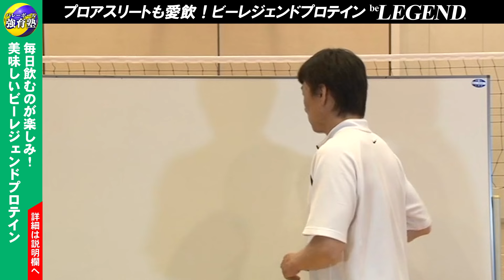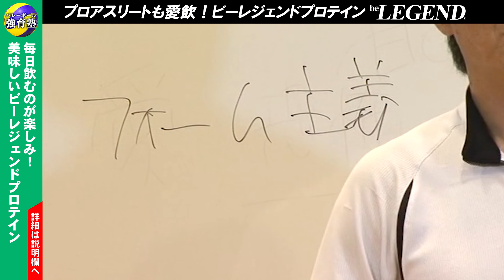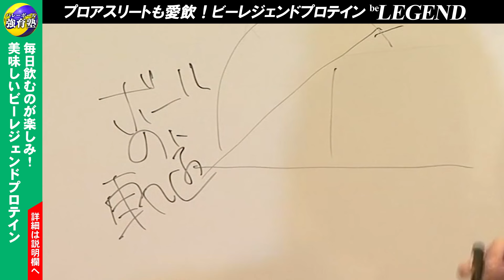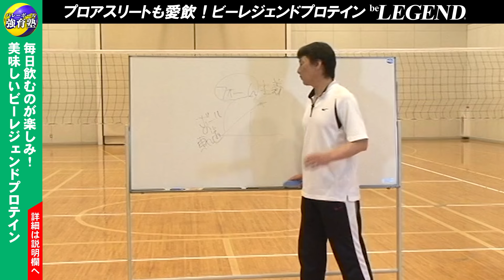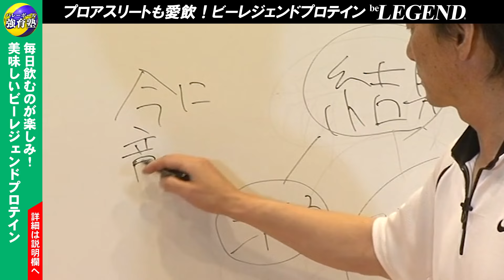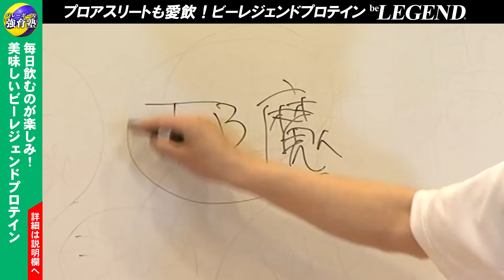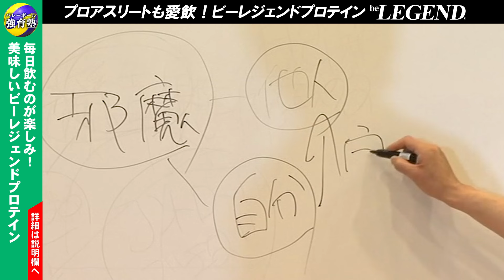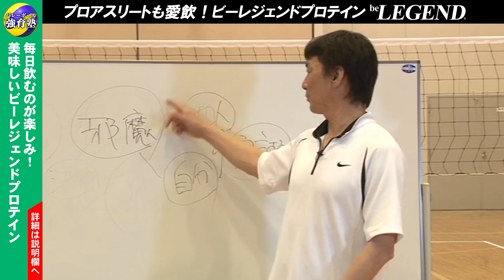【バレーボール】なかなか上手く行かない？上達を"邪魔"するものとは？【日本福祉大学バレーボール部監 川端 健太】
持久系アスリートも注目のエネルギー源を配合。
スポーツを愛する人のために作られたビーレジェンドプロテインシリーズが登場！

エネルギーを手に入れたプロテイン。

ビーレジェンド新シリーズ「ビーレジェンド S&W（スポーツ＆ウェルネス）」が
今までのビーレジェンドと同じように、味はもちろん、溶けやすさ、安心安全にもこだわり抜いたスポーツ系プロテイン。

持久系アススリートも注目のエネルギー源「マルトデキストリン」を配合。
パフォーマンスの維持に必要なエネルギーを急速チャージ！

また、たんぱく質の補給をサポートするマルトデキストリンはプロテインとの相性も抜群！

アスリートはもちろん、運動を楽しむすべての方の「もっと飲みたい!」を目指した新シリーズプロテインをぜひ、お試しください。

※定期お得便ならさらに「10％OFF」でお得に購入できます。

■サプリメントで心身のバランスを整える！
様々なスポーツ選手が愛飲している「ビーレジェンド」サプリメント・プロテインはこちら↓

川端 健太（かわばた けんた）
日本福祉大学バレーボール部監督・バレー瞬速上達塾代表

最新の「脳科学」と500年の歴史をもつ「古武術」を取り入れた独自のバレーボール指導法が話題になり、わずか2年半で6,000人を超える選手たちを指導。一般的なチームの8割～9割を占める「伸び悩んでしまう選手」をたった「一声」で上達させる手腕は、多くのバレーボール指導者から注目されている。また、自身が代表を務める「バレー瞬速上達塾」は、全国各地でバレーボール教室や指導者向けの講習会を開催。年間100回を超える精力的な活動は、頻繁に地元紙に取り上げられている。

■バレーボール強育塾とは…
「今は弱くても勝てるチームにしてあげたい」と思う熱心な指導者の方、「もっとバレーボールが上手くなりたい！」と上達のために努力を惜しまないプレイヤーの方のために、役立つ情報を動画でお届けしていきます。

‹随時更新中！バレーボール強育塾公式SNS↓›
■バレーボール強育塾のブログ

‹バレー教材DVD販売中↓›